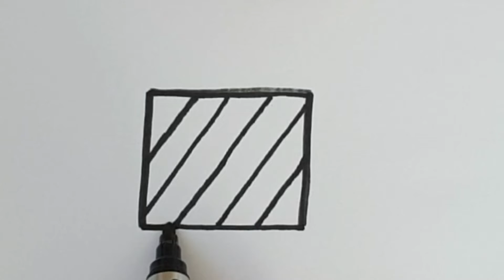Draw a multi-colored square for children